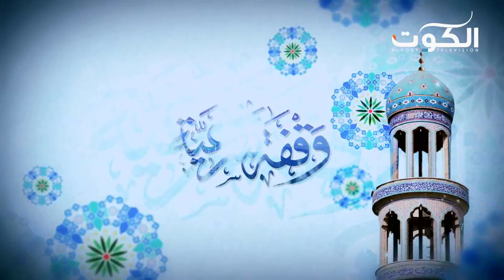برنامج وقفة شرعية - الإعتكاف(2) - ح 24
تقديم : الشيخ إبراهيم المزيدي
تلفزيون الكوت